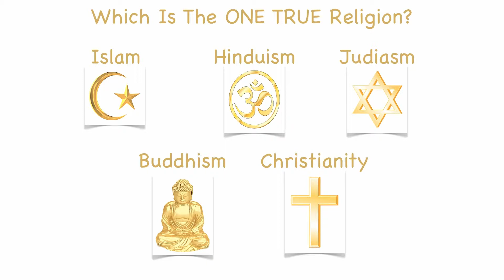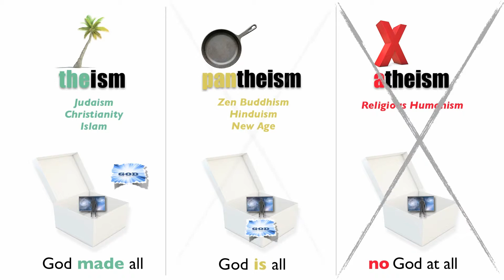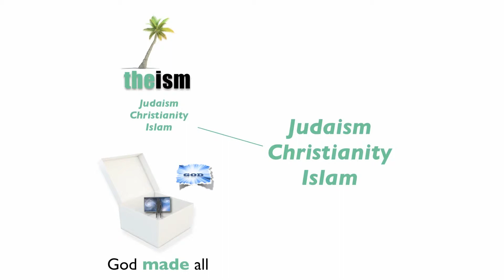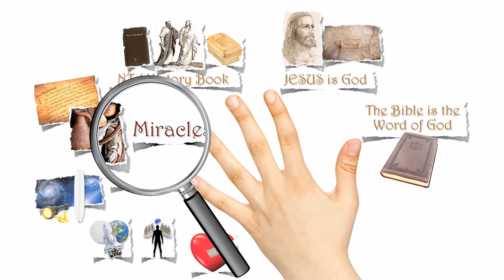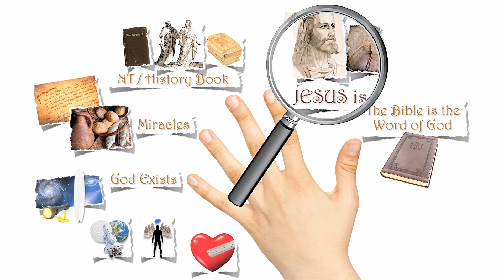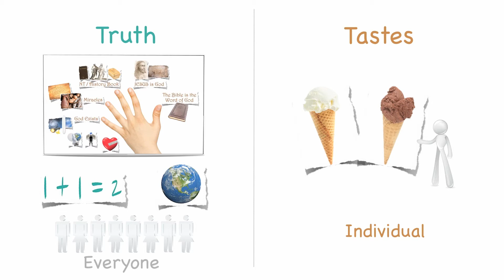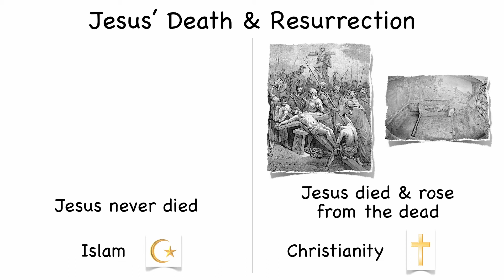-7-Discovering the One True Religion